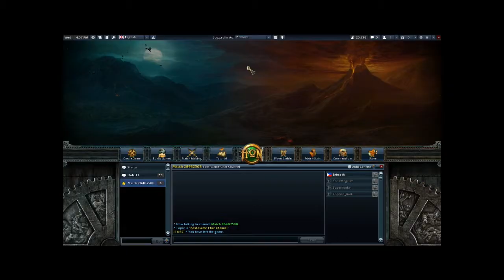Brimoth HoN Waste of time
Free win! Wait... it's no stat. -_-